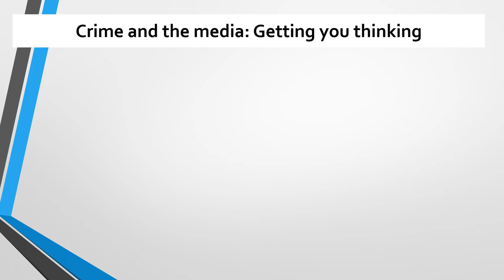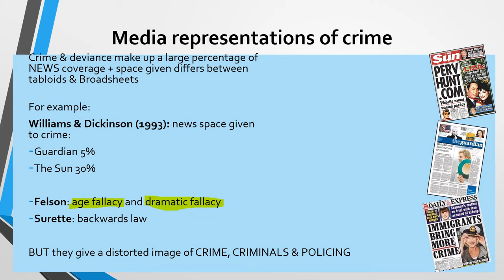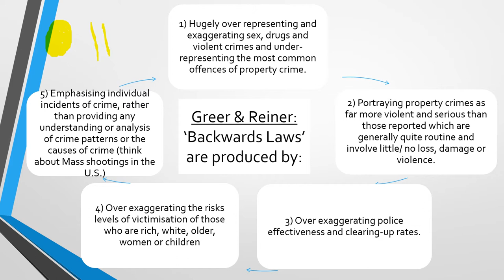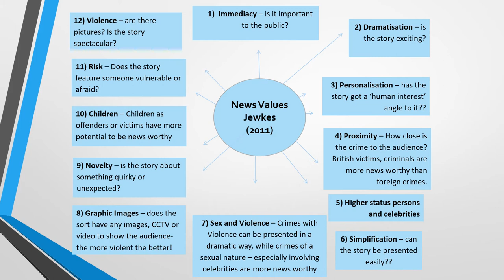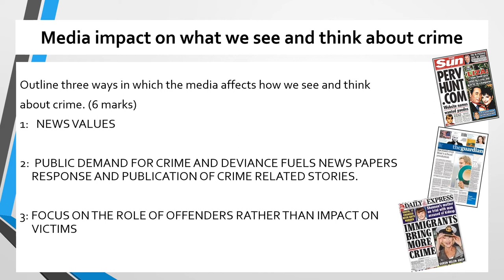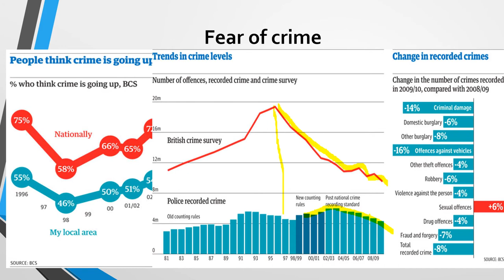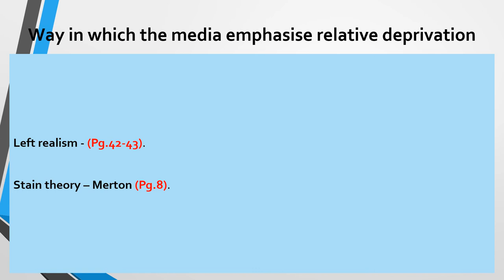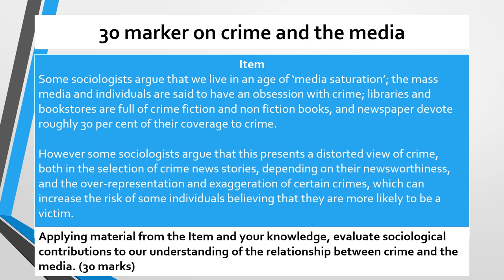Sociology: Mass Media and Crime and Deviance Lesson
This video covers the Media and crime topic and provides a lesson to help complete Pg.80-89 in your Crime and deviance pack.

DON'T FORGET that there is a shorter summary / recap video on media and crime.